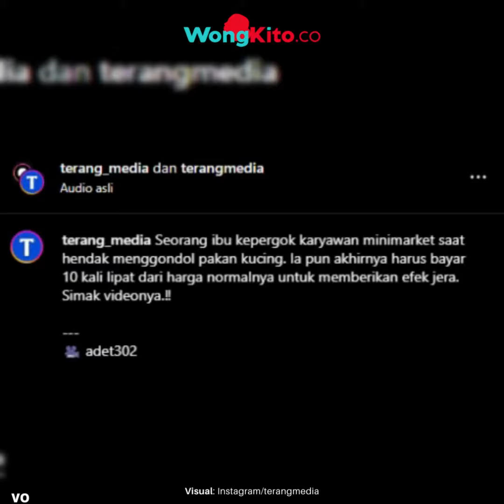"Ketahuan Ambil Makanan Kucing!" Emak emak Ini Kaget Diminta Bayar 10 Kali Lipat Kasir Indomaret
Ia kepergok mengutil oleh kasir Indomaret, dan tidak bisa berkutik setelah tertangkap basah menyembunyikan makan kucing yang disimpan di dalam pakaian. Setelah ketahuan mencuri, emak emak berjilbab ini mendadak ingin bayar makanan kucing itu, namun kasir Indomaret itu meminta ibu itu membayar 10 kali lipat.

“Ya sudah bayar saja,” kata ibu ini saat kepergok mengutil.

Kasir lalu menjawab tidak bisa begitu, sebab sang ibu sudah berniat tidak baik.

“Tapi ibu bayar 10 kali lipat ya, soal ibu sudah berniat tidak baik,” kata kasir yang masih sopan dengan sang ibu.

Kasir itu memberi tahu bahwa perbuatan itu tidak boleh dilakukan, karena itu sama saja dengan mencuri dan merugikan mereka sebagai karyawan. Kasir ini juga menjelaskan bahwa setiap barang yang diambil harus dibayar, tidak boleh diambil begitu saja, perbuatan sang ibu itu merugikan mereka.

Pada video itu, kasir juga bertanya sudah berapa kali melakukan hal itu, namun dijawab oleh ibu-ibu itu baru sekali. Kasir Indomaret itu juga mengatakan mereka sudah memperhatikan gerak-gerik sang ibu yang mencurigakan. Kasir itu juga memperingatkan sang ibu karena itu merugikan mereka sebagai karyawan karena yang mengganti kehilangan adalah mereka.

Ibu itu lalu mengatakan bahwa dirinya tahu hal itu dan hendak membayar barang yang mau diambil tadi.  Ibu-ibu itu ngotot mau bayar, namun kasir meminta ibu itu membayar 10 kali, pria di belakang sang ibu juga menjelaskan jika sang ibu sering wara wiri.
- "Ngemis Online Raup Rp 50 Juta per Bulan" Sosok Zamaneuli Zebua, Pengelola Panti Asuhan Ilegal Medan